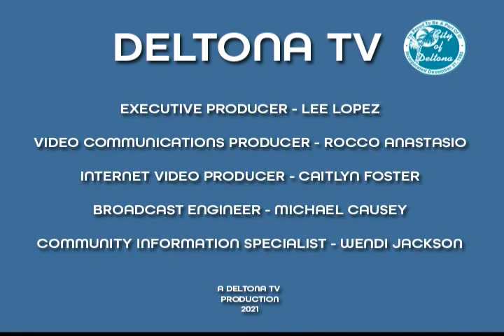Strategic Planning - Commissioner's Retreat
Here is the broadcast from May 15th's Strategic Planning Retreat!

COVID-19 (Corona Virus) Press Conference, The City of Deltona
Watch Deltona TV -LIVE- online!
deltonafl.gov/deltona-tv

For any other questions related to COVID-19 in Florida, please contact the Department's dedicated COVID-19 Call Center by calling 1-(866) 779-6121 or emailing . The Call Center is available 24 hours a day, seven days a week.

Visit Florida's COVID-19 Data and Surveillance Dashboard
Information from the Florida Department of Health.
Information from the Center for Desease Control.
Volusia County Public Information Network.
information from Volusia County Schools.

Local TV. Deltona TV is the Communication and Information Station for the City of Deltona and Southwest Volusia County. City commission meetings, PSA's, Music, Events and Promos. Watch our upcoming episode of Audubon Explorer featuring the Lyonia Wildlife Festival. Founded in 2007 Deltona TV strives to bring fresh content to the public and a service to our City Officials with programs like Solo Notes and broadcasts of Town Hall meetings you can now become more involved in all that our beautiful city has to offer. Deltona TV, Local TV.